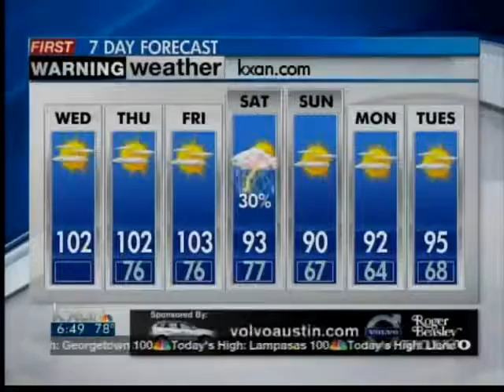Wednesday Morning Forecast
Wednesday morning weather forecast for Austin Texas.